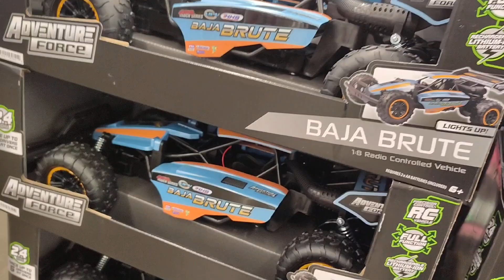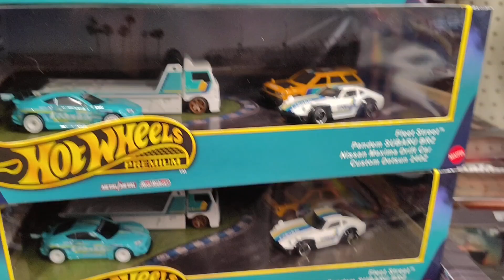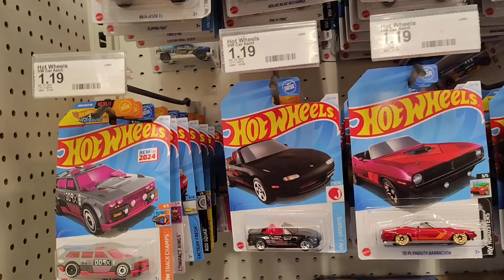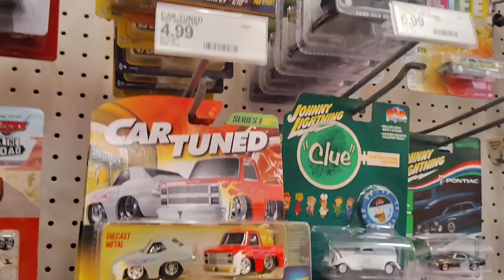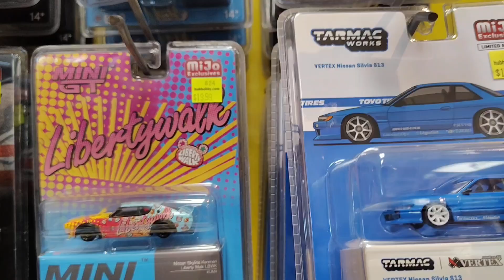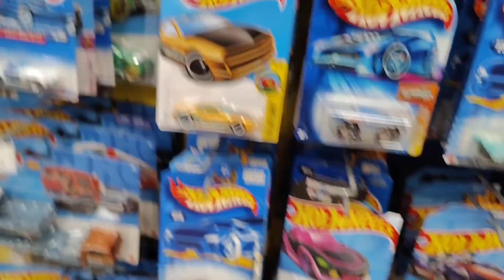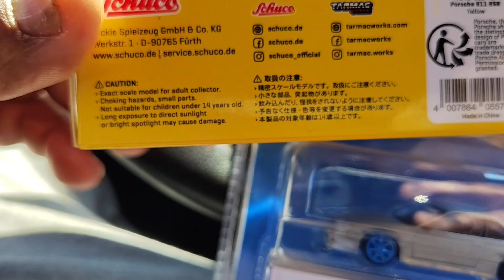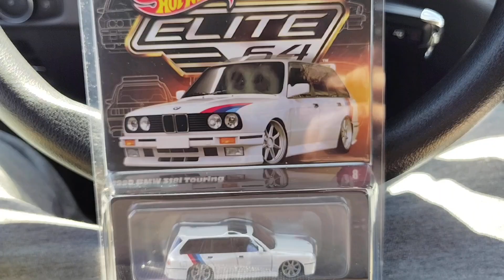More chase tarmac raw chase what what tarmac hotwheels let's go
Yo cool gang its your player partner cool guy back again with another video of the week this week we run to my local hobby store and found some gems tarmac's let's go